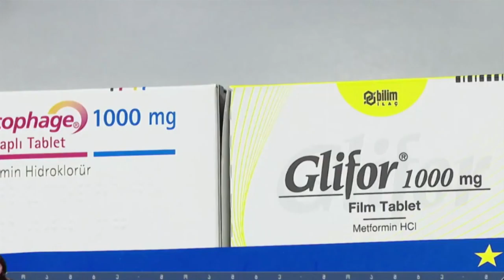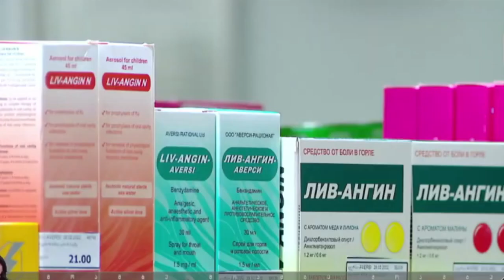Новые правила продажи лекарств в Грузии. Դեղատոմսի բաժանորդագրության նոր կանոն